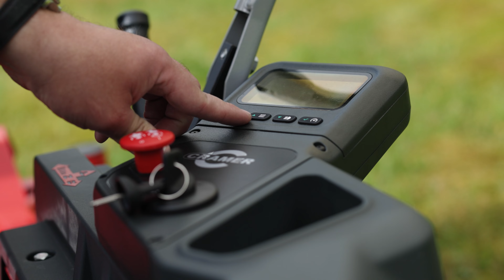Cramer 82ZT107 82V Plentraktor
Cramer 82ZT107 – Den ultimate zero turn-klipperen for store hager og eiendommer. Med en profesjonell 82V-effekt og et 107 cm klippeaggregat, kan denne traktoren klippe opptil 10.500 m2 på en enkelt lading. Den doble 1,2 kW-motoren og det kraftige klippeaggregatet i stemplet stål sikrer en eksepsjonell klippeytelse, og de 4 inkluderte 82V 5Ah click-in batteripakkene gir en enkel og bærekraftig drift.

Følg oss!